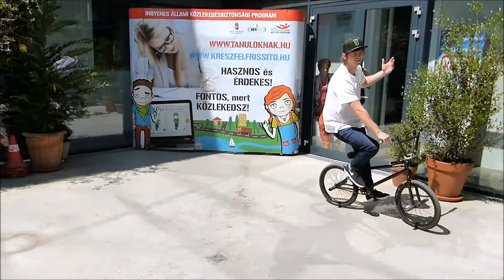Kun Ádám flatland BMX-világbajnok bemutatója Szegeden a Tiszavirág Hotel udvarán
Kerékpáros közlekedés-biztonsági sajtótájékoztatót tartottak Szegeden a Tiszavirág Hotelben. Nagy Sándor, a város alpolgármestere, Vad Róbert rendőr őrnagy és Balázs Amand Tibor, a Szegedi Kerékpáros Sport Club elnökhelyettes beszélt a biztonságos kerékpározás fontosságáról. Az eseményen ott volt Péter Szabó Szilvia énekesnő is valamint Kun Ádám flatland BMX-világbajnok, aki használta is a kerékpárját – rendeltetésszerűen.